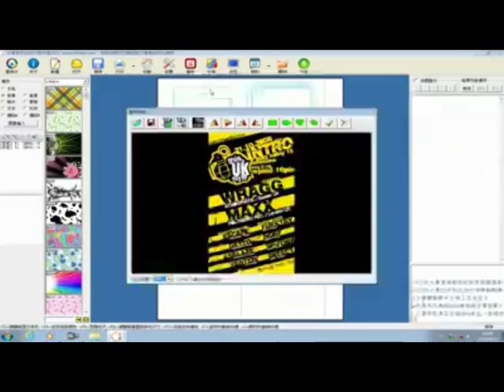大秦_手機美容設備_如何做個性化創意手工禮物